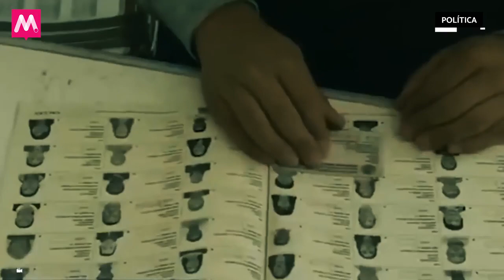De Rusia con AMLOve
El candidato de Morena, Andrés Manuel López Obrador, sí tendrá ayuda de Rusia en las elecciones&#8230; aunque quizá no es la que todos creen